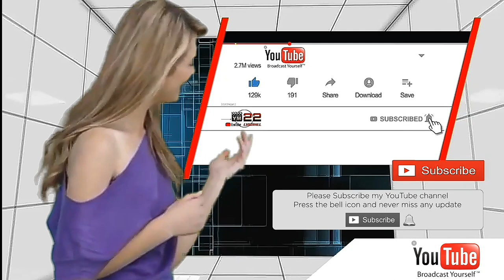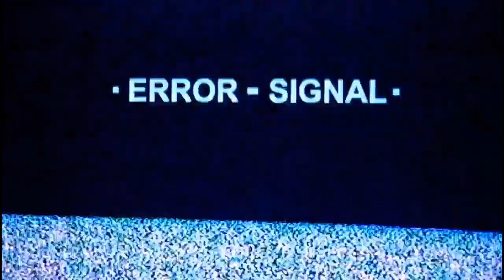PANAS.NYA#BAGAIKAN DI GURUN SAHARA .PROSES SANDARKAN KAPAL TONGKANG DI JETTY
kami YM.22.CHANNEL trimakasih kepada anda yang barusaja bergabung dan menikmati sajian tayangan kami kususnya bagi para  sahabat  pelaut semua pemula maupun senior  dimanapun anda berada kami YM.22CHANNEL akan senantiasa  memberikan tayangan informasi hiburan dan gambaran perjalanan kehidupan pelaut  ketika di darat serta pengalaman menarik lainya tentang keseharian dan profesi seputar dunia pelaut kapal tugboat daerah lokal indonesia